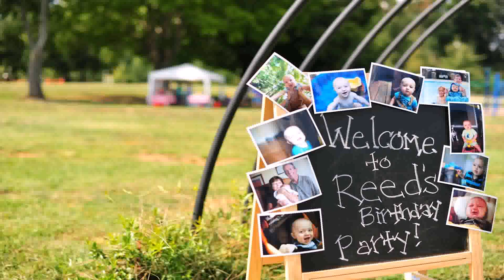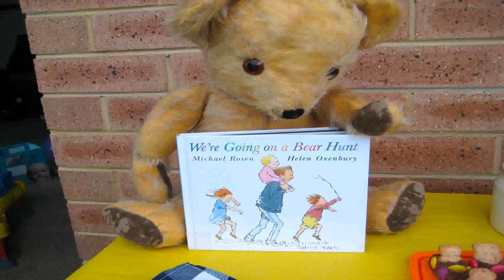Picnic Birthday Party Decoration Ideas